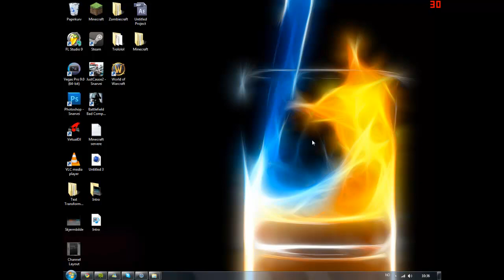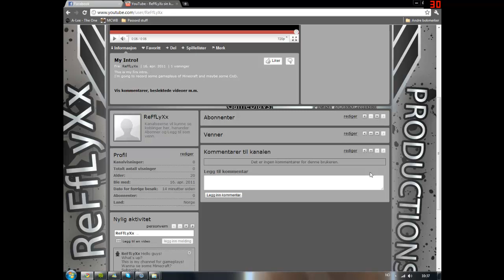My NEW channel!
Hey guys!